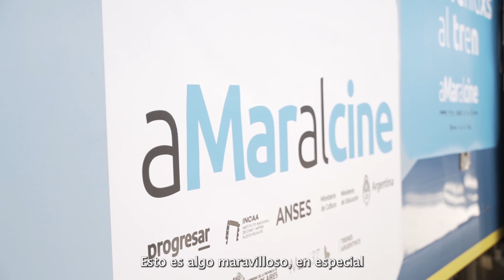AMar al cine 🎞📽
Durante tres días, estudiantes de cine de universidades públicas participaron de charlas, conversatorios y debates gracias a las becas Progresar.
Participaron Nicolás Batlle, Vicepresidente en ejercicio de la Presidencia del INCAA y Fernanda Raverta, Directora Ejecutiva de ANSES, entre otras personalidades que se sumaron a dar charlas y compartir con los más de 600 estudiantes.